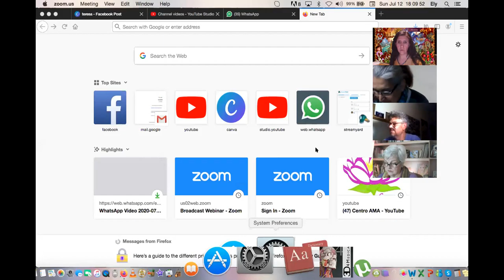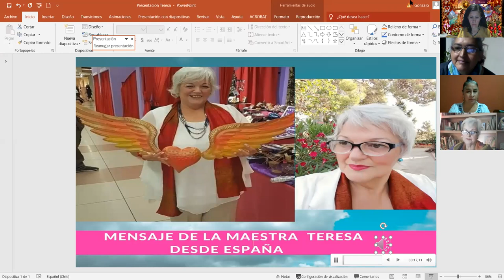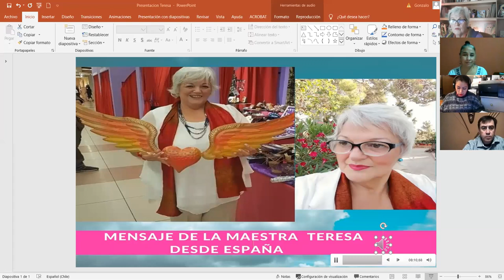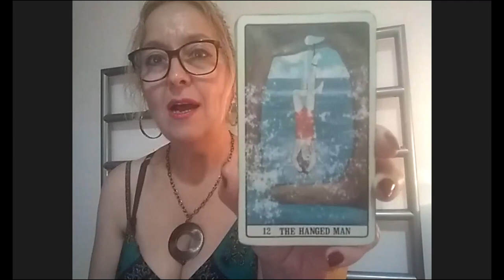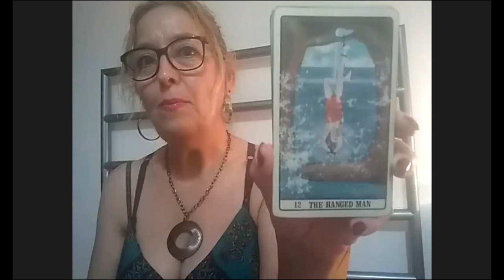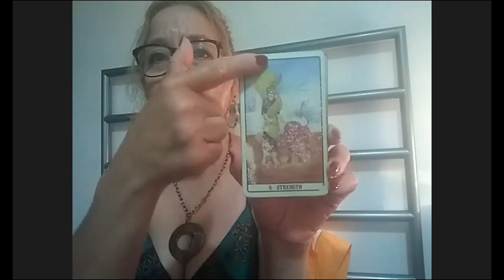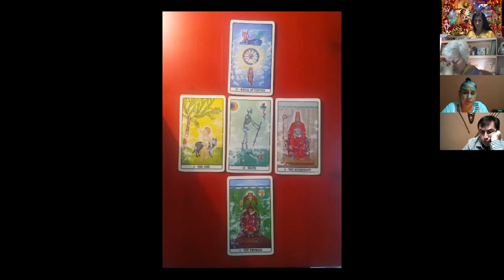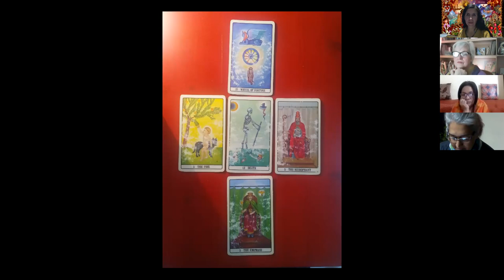Haciendote cargo de tus problemas y miedos guiado por un equipo de terapeutas